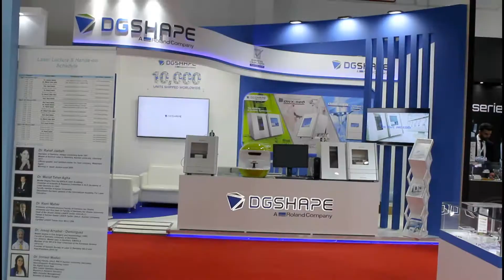AEEDC Highlights 2020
AEEDC Dubai is the largest dental event in the MENASA region. The event is now stepping into its 24th edition with the theme 'Education & Innovation Transfer'. More than 160 international and regional speakers will deliver lectures and hands-on workshop on various aspects of dentistry. The exhibition will display the latest technologies and products by more than 2484 exhibiting companies. AEEDC Dubai Conference 2020 is accredited with 21.25 CME by DHA.